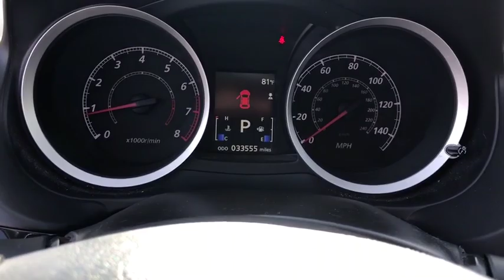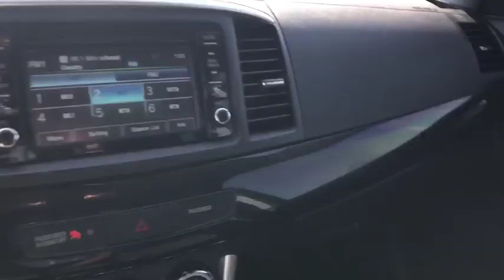2017 Mitsubishi Lancer Fort Walton Beach, Tallahassee, Panama City, Dothan, Pensacola, FL PA6747A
Used 2017 Mitsubishi Lancer available in Panama City, Florida at Bay Chrysler Dodge Jeep Ram. Servicing the Fort Walton Beach, Tallahassee, Panama City, Dothan, Pensacola, FL area.

Bay CDJR
641 W 15th st